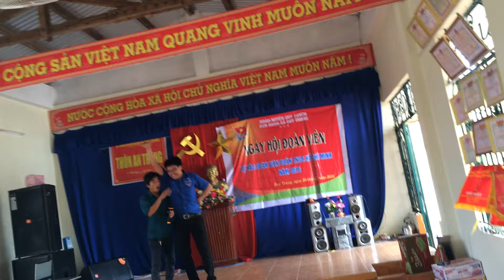Rap IQ, hỏi xoáy đáp xoay, troll ngày hội đoàn viên 20/3/2016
Đoàn xã Duy Trung tổ chức ngày hội đoàn viên năm 2016 với nhiều nội dung vui tươi, sôi nổi đã thu hút được đông đảo ĐVTN tham gia và mang một ý nghĩa tích cực.